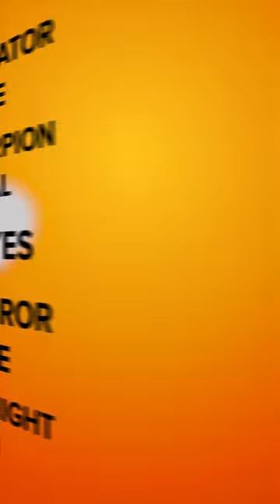Dr Bright! No Scary CreepyPasta Rituals Allowed!